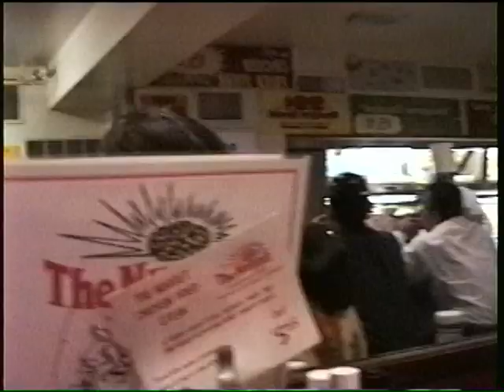COLBY GOES TO RENO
Colby and the guys went to Reno on December 14, 1996. Sometimes Colby can be a sourpuss.  See for yourself.  Camera by Joshua Coleman.